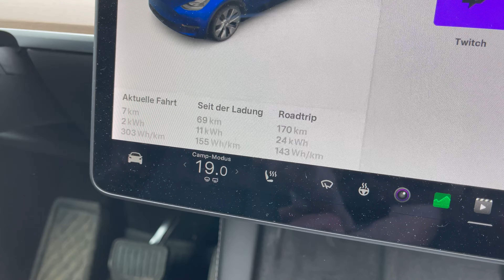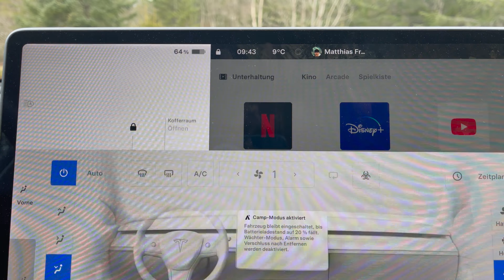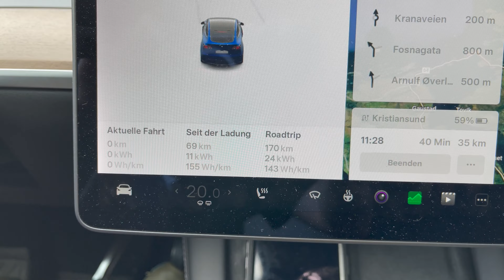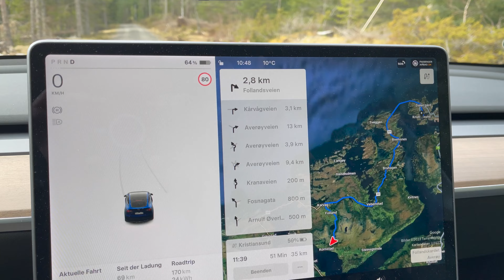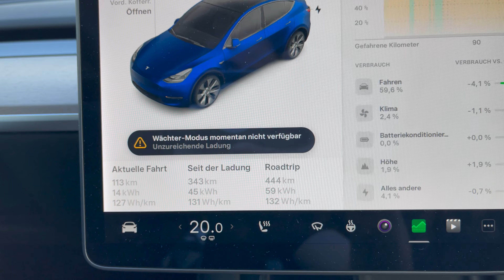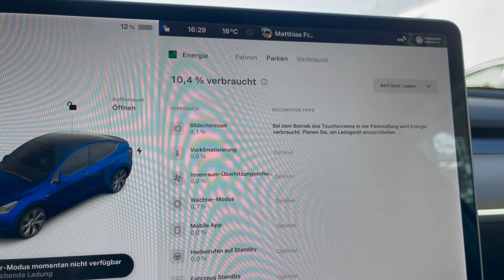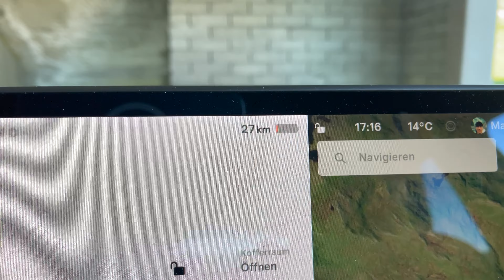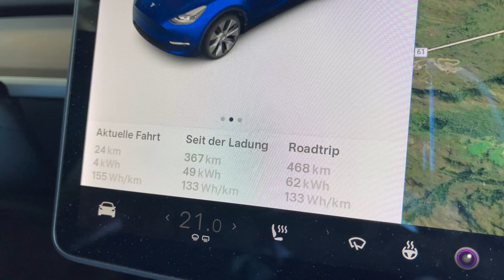Roadtrip zur Atlantikstraße (Atlanterhavsvegen) TEIL 2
Mit Bluna, meinem Tesla Model Y Long Range (Made in China), habe ich einen kleinen Wochenendausflug zur Atlantikstraße (Atlanterhavsvegen) bei Kristiansund gemacht inkl. Übernachtung im Tesla mit Campmode. Dies ist Teil 1 (der erste Tag).

Das Video würde sich natürlich riesig über ein Like und oder Kommentar freuen. Noch größere Freude würde bei mir ausbrechen, wenn ihr mir ein Abo auf meinem Kanal dalassen würdet! :)

Jetzt zu Tibber wechseln, der Stromanbieter, der dir hilft, deinen Stromverbrauch zu verstehen und zu reduzieren. Du erhältst 100% Ökostrom und kannst jederzeit mit einer Frist von 2 Wochen kündigen. Mit meinem Link erhältst du 50 Euro Bonus

Du interessierst dich für TeslaFi? Hier findest du Infos und kannst dich anmelden und 14 Tage gratis testen

Du möchtest dir einen Tesla kaufen? Nutzt gerne meinen Tesla-Empfehlungslink